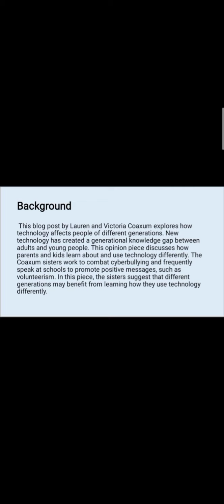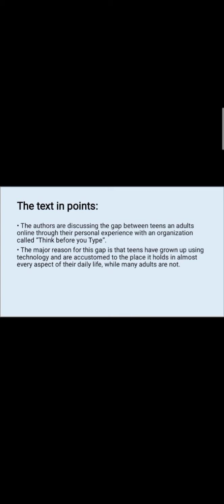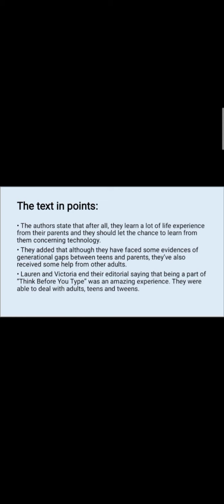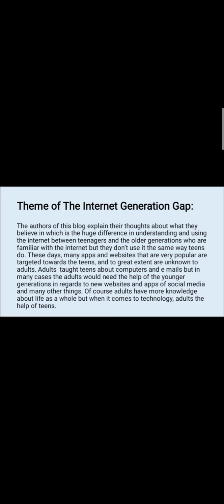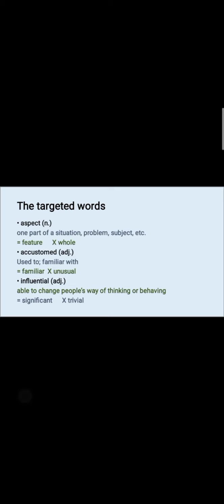teen and parents